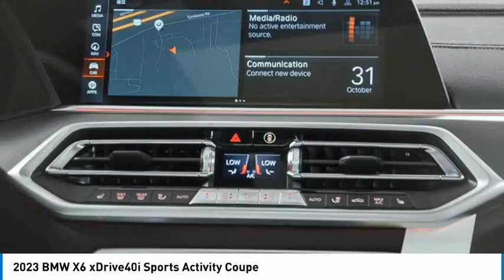2023 BMW X6 9P13670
2023 BMW X6 xDrive40i Sports Activity Coupe

24500 Calabasas Rd.

Heated Leather Seats, NAV, Sunroof, Blind Spot Monitor, Apple CarPlay, Power Liftgate, All Wheel Drive, Turbo, PREMIUM PACKAGE, PARKING ASSISTANCE PACKAGE, harman/kardon SURROUND SOUND SYSTEM, 4-ZONE AUTOMATIC CLIMATE CONTROL, HEATED FRONT SEATS ARMRESTS & STEERIN... Panoramic Roof. xDrive40i trim, Dark Graphite Metallic exterior and Silverstone Sensafin interior. EPA 25 MPG Hwy/21 MPG City! READ MORE!br /br /KEY FEATURES INCLUDEbr /Panoramic Roof, Power Liftgate, Apple CarPlay, Heated Driver Seat, Blind Spot Monitor, Heated Seats, Heated Leather Seats. Rear Spoiler, Navigation, All Wheel Drive, Hands-Free Liftgate. br /br /OPTION PACKAGESbr /PREMIUM PACKAGE Remote Engine Start, WiFi Hotspot, complimentary 3-month or 3GB trial, Head-Up Display, Wireless Charging, WHEELS: 21 Y-SPOKE ORBIT GREY (STYLE 744) 21 x 9.5 front and 21 x 10 rear, Increased Top Speed Limiter, Tires: 275/40R21 Fr & 315/35R21 Rr Performance, harman/kardon SURROUND SOUND SYSTEM, PARKING ASSISTANCE PACKAGE Active Park Distance Control, Drive Recorder, Surround View w/3D View, Rear View Camera, Parking Assistant Plus, 4-ZONE AUTOMATIC CLIMATE CONTROL, HEATED FRONT SEATS ARMRESTS & STEERING WHEEL. BMW xDrive40i with Dark Graphite Metallic exterior and Silverstone Sensafin interior features a Straight 6 Cylinder Engine with 335 HP at 5500 RPM*. br /br /EXPERTS CONCLUDEbr /Great Gas Mileage: 25 MPG Hwy. br /br /MORE ABOUT USbr /The staff at Bob Smith BMW is ready to help you purchase a new BMW or used car in Calabasas. When you visit our car dealership, expect the superior customer service that you deserve. With years of experience and training br /br /Horsepower calculations based on trim engine configuration. Fuel economy calculations based on original manufacturer data for trim engine configuration. Please confirm the accuracy of the included equipment by calling us prior to purchase. br /